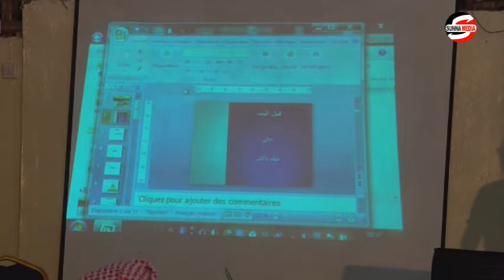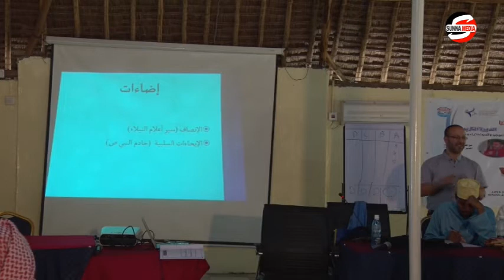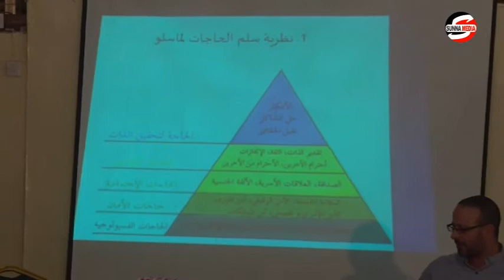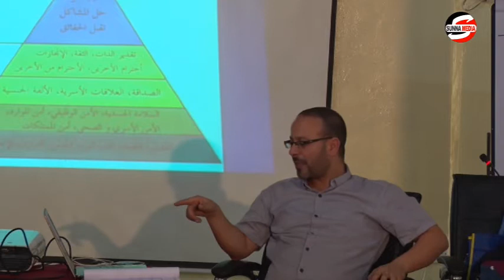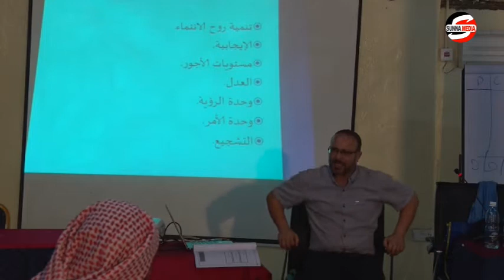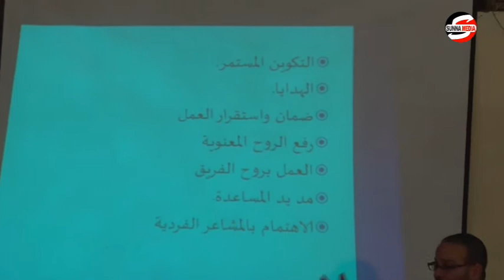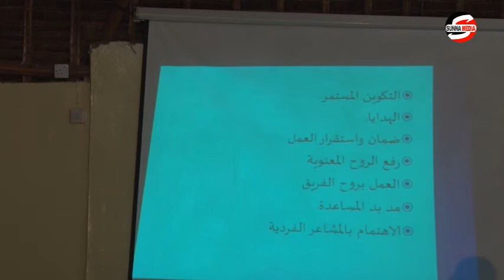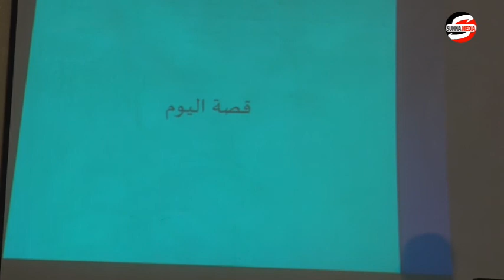Dowrada tababar ka macalimiinta Q6aad دورة الإدارة وقيادية